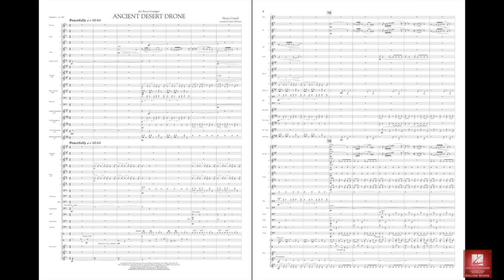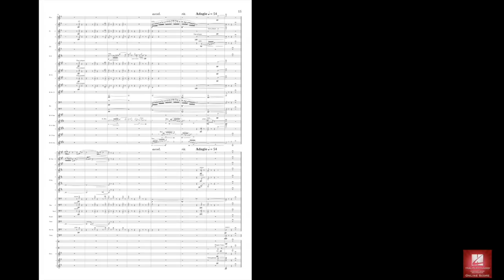Ancient Desert Drone by Henry Cowell/ed. James Worman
G. Schirmer Concert Band - Grade 5
Ancient Desert Drone was composed for orchestra in 1940, at the request of Percy Grainger, who encouraged the idea of using a single pitch “drone” throughout the work (similar to Grainger's own The Immovable Do) and to whom the piece is dedicated. While the work suggests an Eastern charm with its distinctive mode and primitive rhythms, Cowell himself stated there was no particular programmatic intent. This transcription for band is an exotic and welcome addition to the repertoire for winds.
Recorded by the Trinity University Symphonic Wind Ensemble – James Worman, conductor
HL50499651
HL50499652